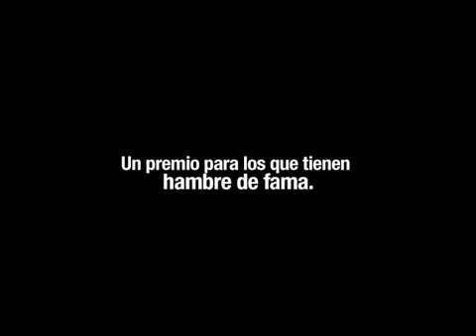ATAQUE A RODRIGO DAVILA / SLIDE PRIX YOUNG LIONS 2009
Lo único que necesitas para llegar es hambre